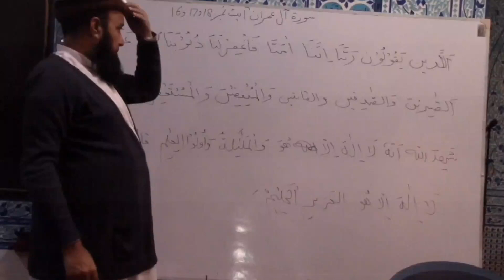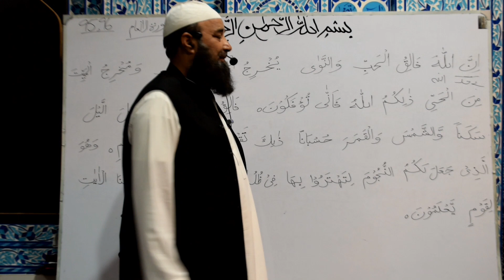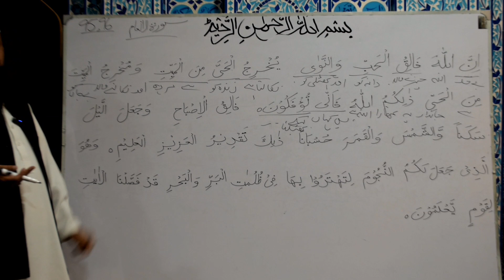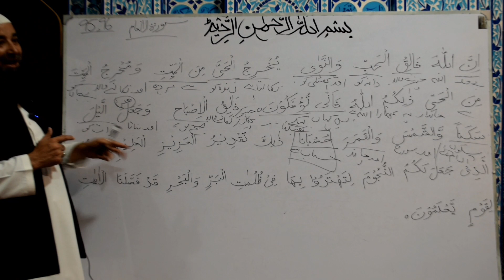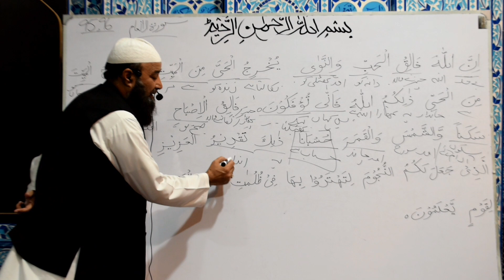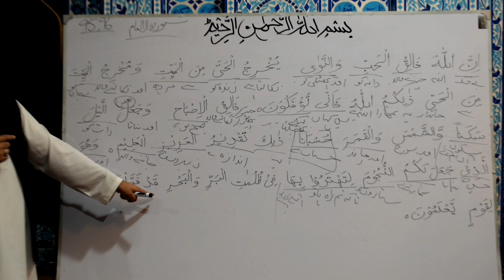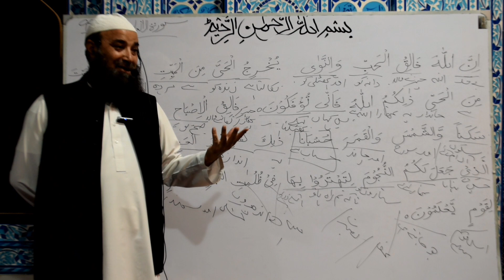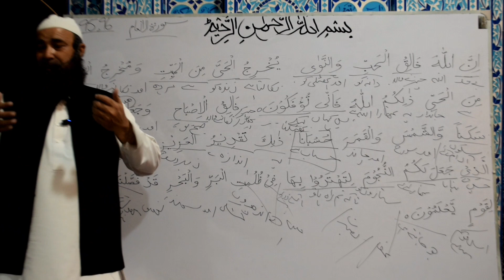Dars e Quran o Tafseer سورۃ الانعام Ayat No. 94-95 | Mufti Noor ul Amin Official 🕋